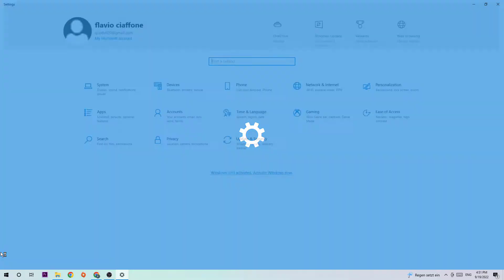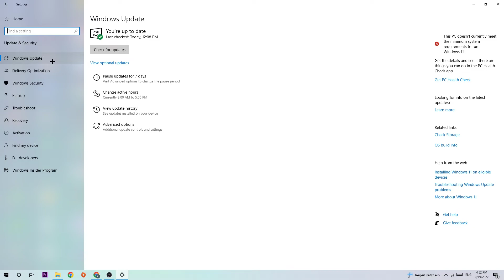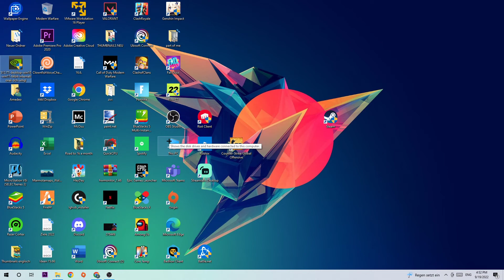Subnautica - How to Fix FPS Drops % Stuttering | Complete TUTORIAL 2022